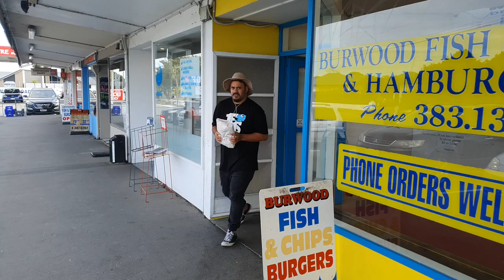1Fish 1Scoop Review - Burwood Fish & Chips (CHCH, NZ)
Near Christchurch's famous Burwood Hospital, we reviewed Burwood Fish & Chips